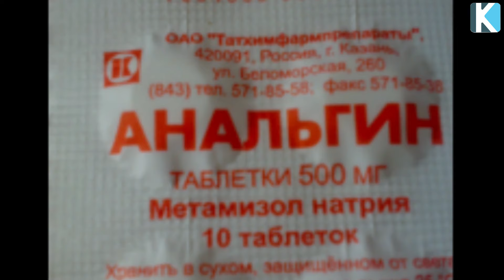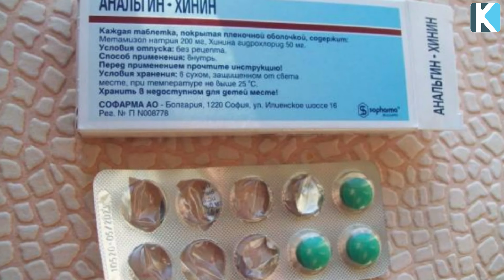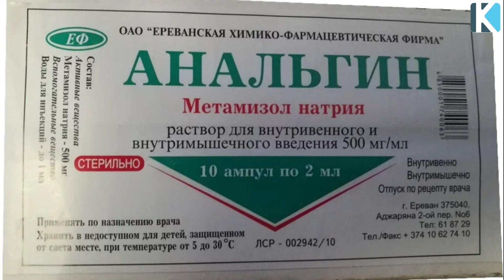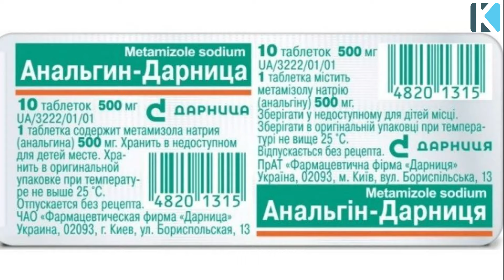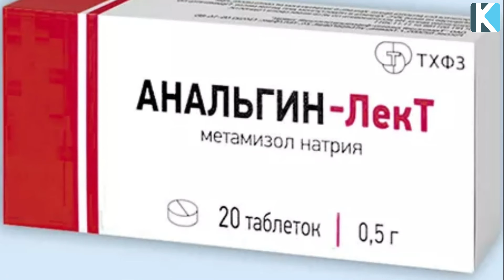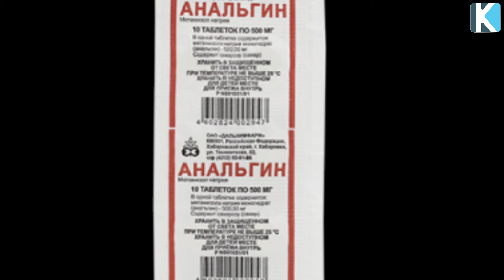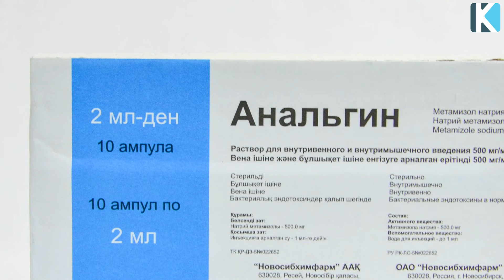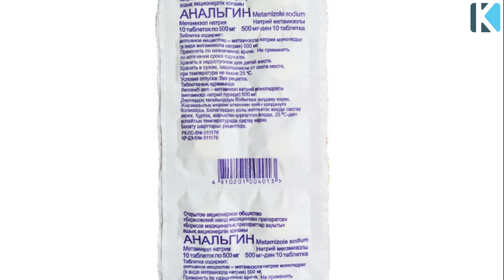1 АНАЛЬГИНДІ ТҮНДЕ ҰНТАҚТАП ІШІҢІЗ, АУРУДЫ ТЕЗ АРАДА БАСАДЫ, АНАЛЬГИН ҚҰПИЯСЫ, Керек арнасы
1 АНАЛЬГИНДІ ТҮНДЕ ҰНТАҚТАП ІШІҢІЗ, АУРУДЫ ТЕЗ АРАДА БАСАДЫ, АНАЛЬГИН ҚҰПИЯСЫ, Керек арнасы

Таймкод:
00:00 Анальгин пайдасы мен зияны
Әлеуметтік желі✅